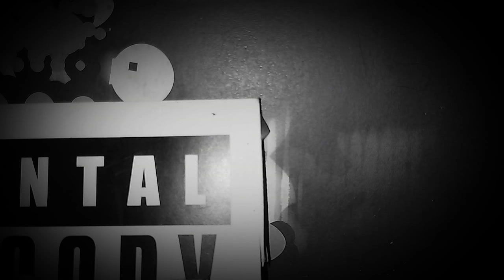"Never kill" vigilant verse UK/maleakh beats. live music concept.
Collab with the Hellcore King vvUK @Mewe"vigilant verse"... @Instagram "vverse41" live dark hip hop.